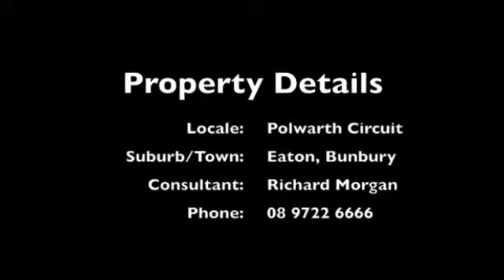4 Polwarth Circuit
You don't feel closed in with your outlook to the native bush land park and this modern home is barely 3 years old.

Ideally it would suit a young family or first home buyers as all the facilities are nearby, such as regional shopping centre, sports centre, and schools.

The home is extremely well kept and is a great location being opposite the native park.

All bedrooms are of a large size, and with some great features like the reverse cycle ducted air-conditioning, the 4m x 8m paved under cover entertaining area and large back yard with rear access.

To view the features of this great home contact Richard on 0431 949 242 to arrange a private inspection.